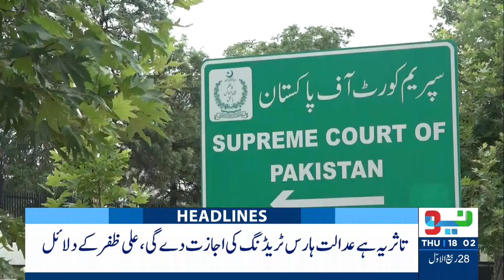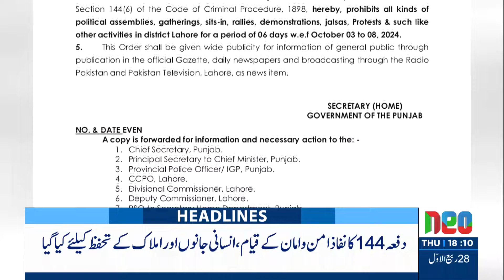Double Trouble For PTI | Headlines 6 PM | 3 Oct 2024 | Neo News | J191R